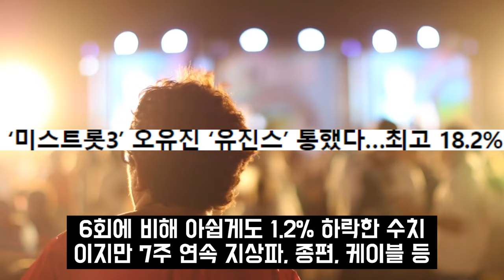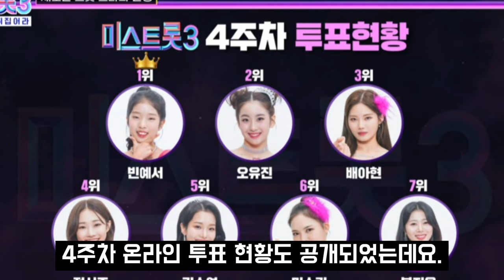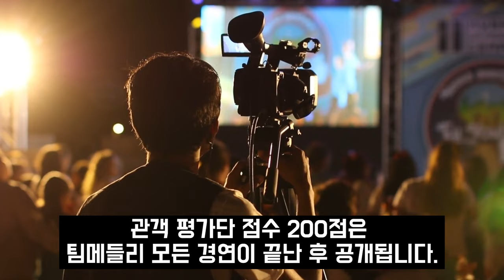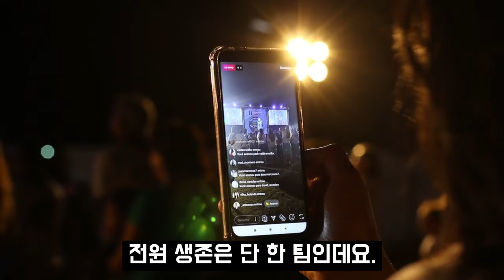미스트롯3 빈예서 무대에 눈물닦던 방청객 정체... 다음주 예고편 속 충격비밀